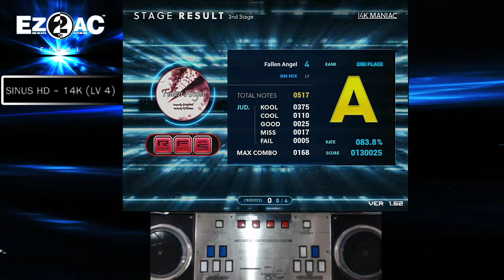14K (4) Fallen Angel [NM] EZ2AC FN 1.62